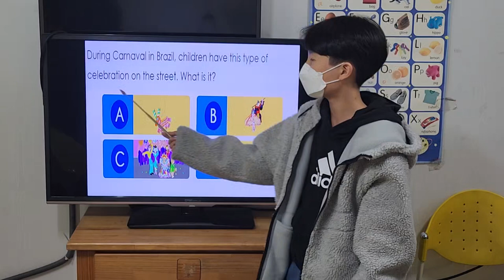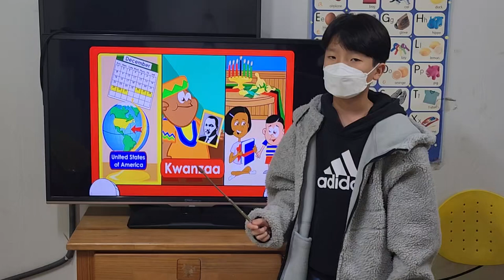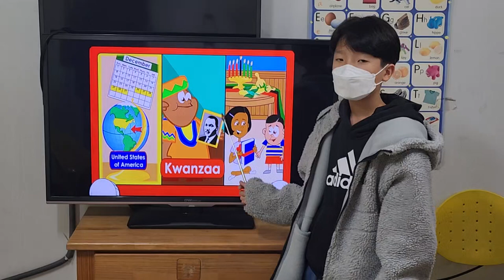차일드유 월드컵 234 EC 5 Coline Cultural Holidays 최우성